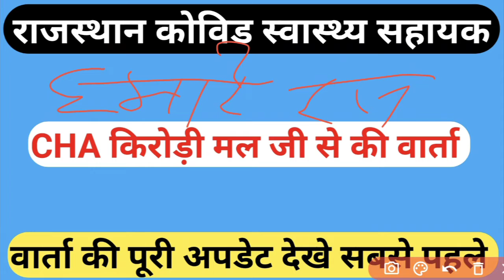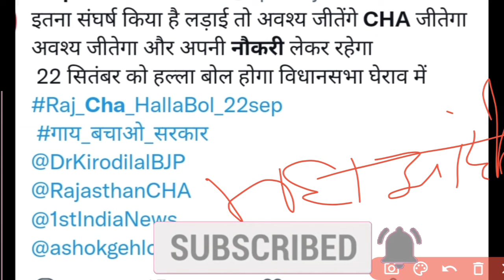राजस्थान कोविड स्वास्थ्य सहायक CHA नौकरी बहाली ताजा अपडेट || Rajasthan covid health asssitent news